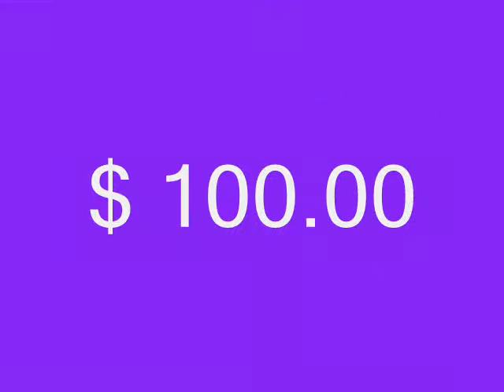Empresa Campa Presenta Jaripeo Plaza La Luz Tx 1 Enero 2017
Ayayayayayayyyyy mi gente un Jaripeyazo que no podras perderte donde por primera vez se presentan juntos El Inquieto y El Furia Roja y con solo una taquilla de $ 100.00